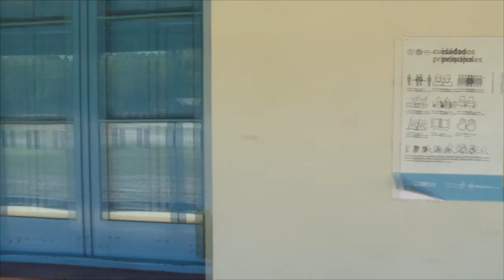HECHOS DE VANDALISMO EN LA CASA DE CULTUTRA - HORACIO POCHETTINO DIR. DEPORTE MUNICIPAL